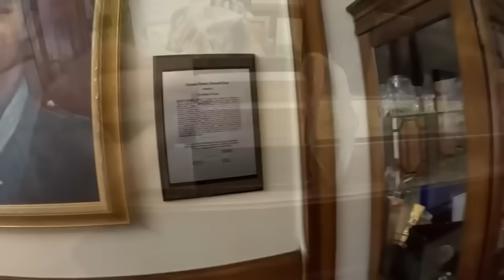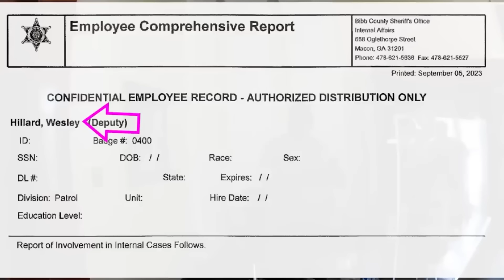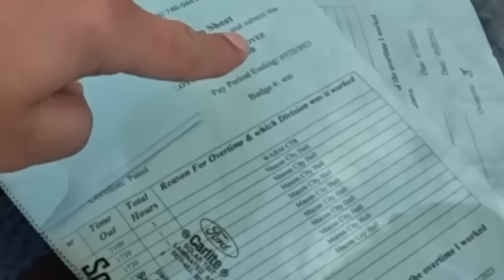When Cops Confront Public Photographers and Get OWNED #4 | 1st Amendment Audit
THANKS TO THESE AWESOME CREATORS -